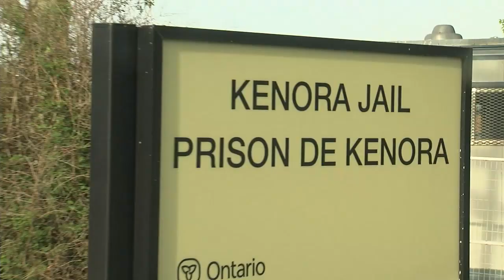50-bed expansion at Kenora Jail sits empty for months